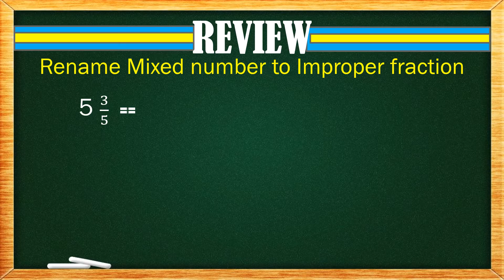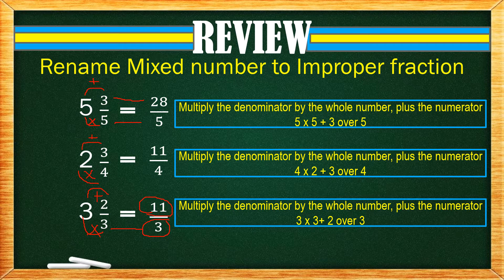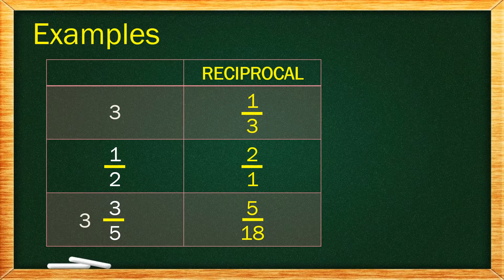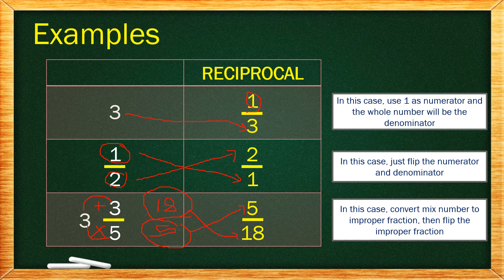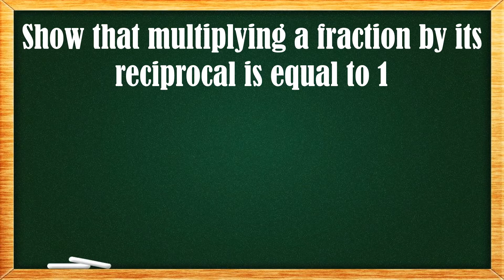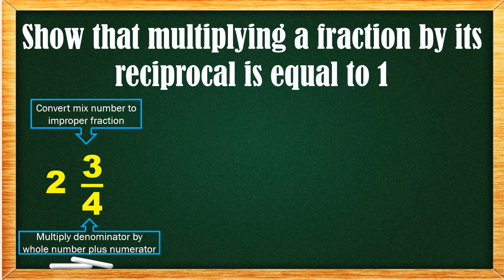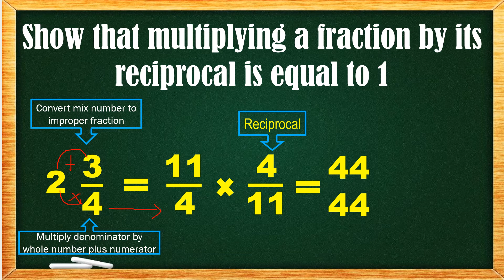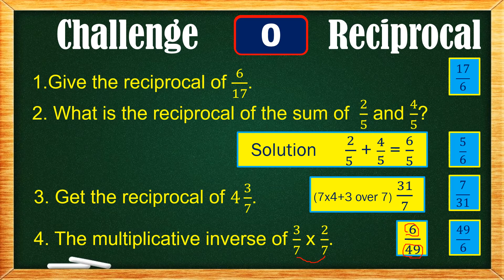Math 5 - Multiply fraction by its reciprocal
(QRT1-Week7-Lesson2) Multiplying fraction by its reciprocal is equal to 1